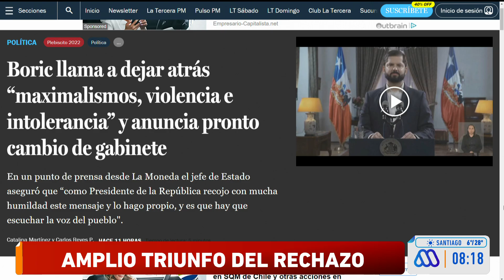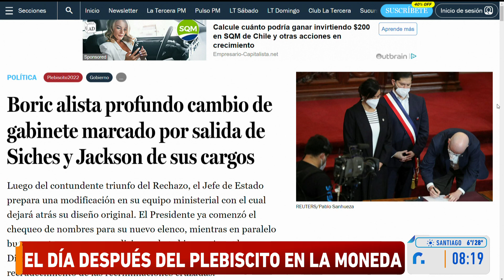¿Cambio de gabinete de Boric?: El análisis de Neme tras resultados en plebiscito 2022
Tras el triunfo del rechazo en el plebiscito de salida 2022, diversos análisis políticos enfatizan en un posible cambio de gabinete en el gobierno del Presidente Gabriel Boric.